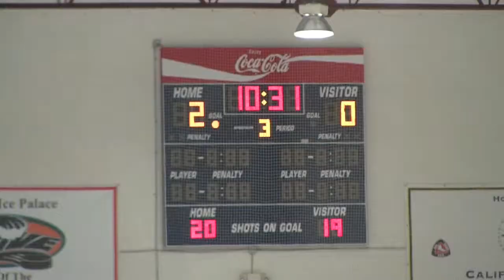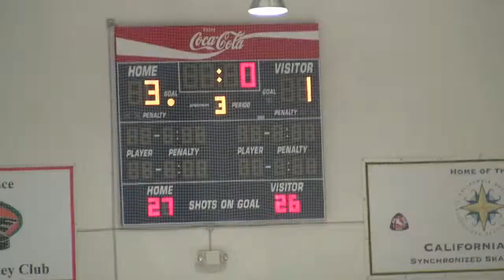LAJK BNAA vs Wave BNAA 1-18-15 Period 3